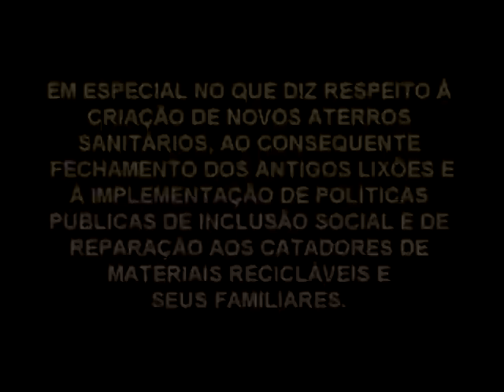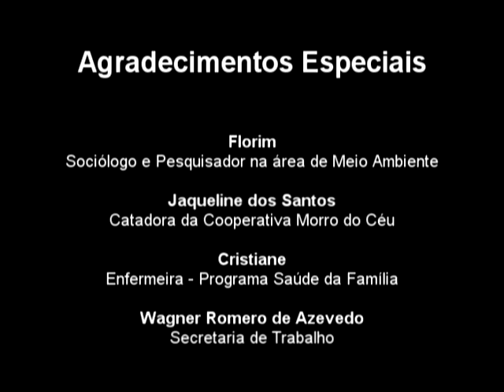Comissão de Deputados visita a Cooperativa de Catadores de Lixo do Morro do Céu em Niteroi.